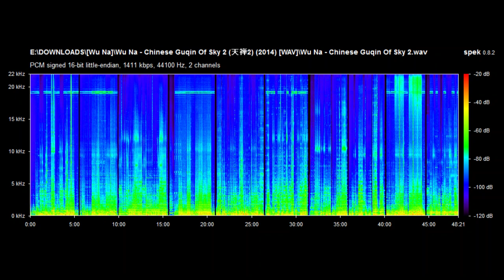Wu Na - Zen of Heaven - Volume 1 - Very best Instrument - Audiophile Music